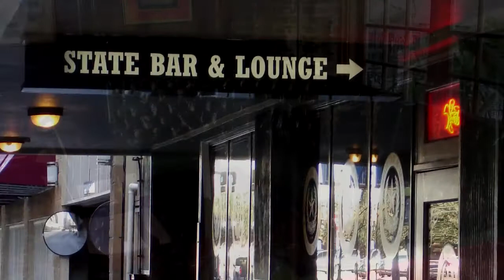State Bar Pop Up Art Show